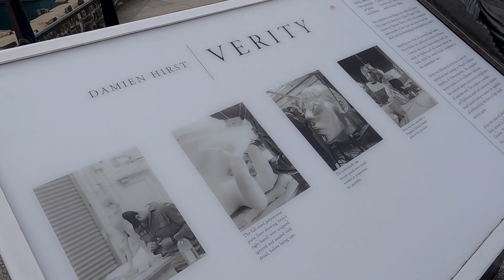SOLDIER TO NOMAD - Buying a boat.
In this Episode of Soldier to Nomad Beck's & I head south to pick up a canoe!
Join us for the ride and follow the progression from soldier to civilian!
Enjoy! One love!